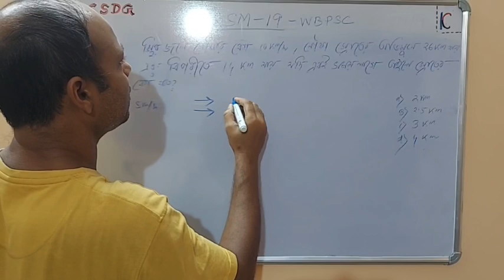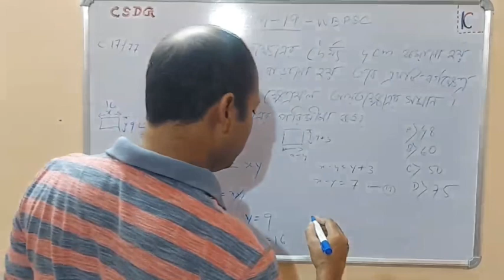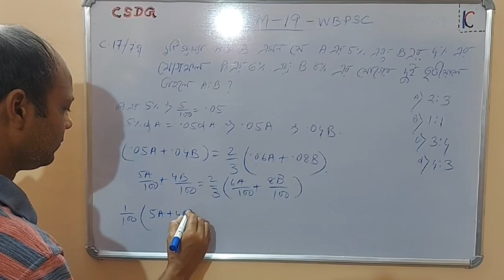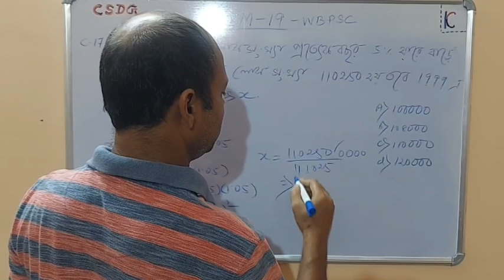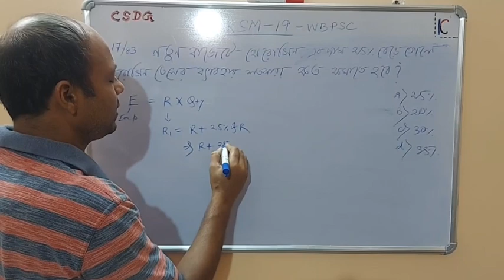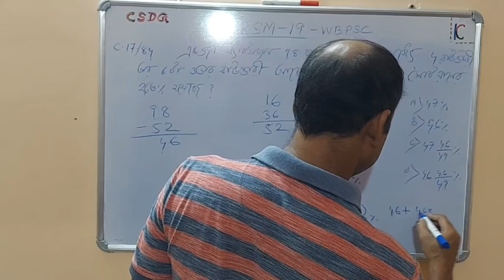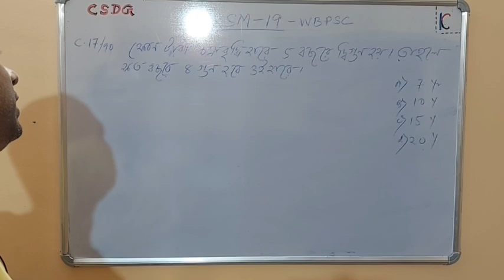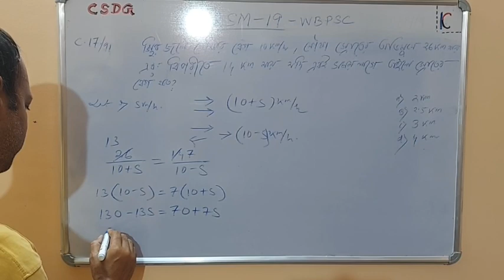মিশলেনিয়াস পরীক্ষার অঙ্কের সমাধান | PSC Miscellaneous Exam 2019 Maths Questions Solution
WB PSC Miscelleneous 2019 Math Paper Solve

WBPSC Miscelleneous পরীক্ষা 2019 MATH QUESTIONS SOLUTION

Miscelleneous পরীক্ষার অঙ্কের সমাধান | WBPSC Miscelleneous Math Solution

PSC Miscelleneous Math Previous Year Question Paper 2019

Previous Years Questions & Answers

Our Aim:-

About Motivator:-

Kingshuk Sarkar on Completion of engineering from Jadavpur University in 2001 started working as Design Engineer at DCPL  kolkata. He then shifted and joined JIS engineering college kalyani as faculty of Electrical Engg  in 2003.  From 2006 he is engaged in GAIL India .